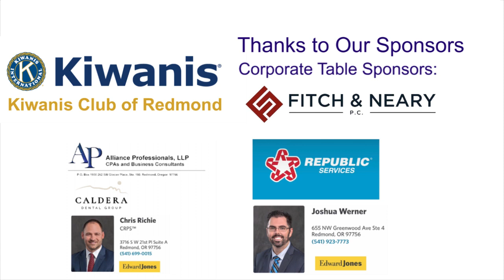trial Vintner's Video 2024 b